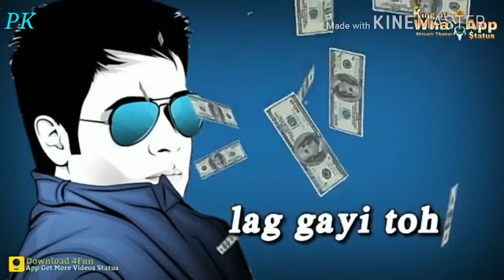Pyar ek Dhoka hai new WhatsApp status ( 720 X 1280 )